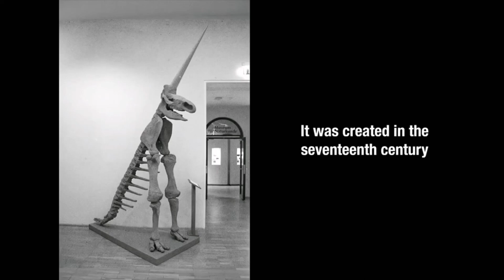Adult Swim B&W Bump: Magdeburg Unicorn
Airdate: Sunday, August 28, 2022